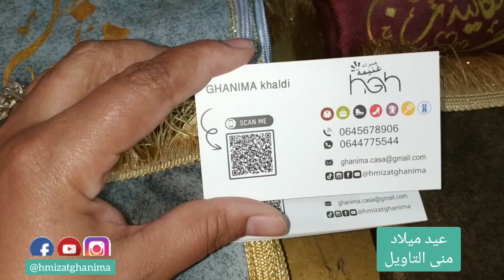حضرت لعيد ميلاد منى_التاويل حفل و لا أروع من إعداد منى المنشدة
شهدت قاعة الاميرات بالبرنوصي احتفاليات للنساء بمناسبة عيد المراة 8 مارس او استغل الحفل بحضور المنشدات
وعلى رأسهم المنشدة منى التي أنشدت لهم مجموعة من الاغاني الشعبية و الوطنية و العربية تخللها بوفيه رائع او شهد عيد ميلاد  اليوتوبر منى تاويل التي احتفلت مع النساء بتقاسم الكيكة التي أعدت على شرفها
ON SOCIAL: هموز_غنيمة هميزات غنيمة​ | هميزات | جولة_قيساريات | #2023#​